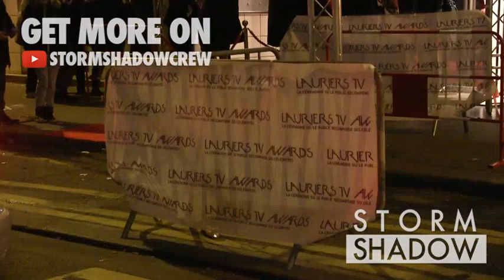Célébrités aux Lauriers TV 2015 Awards à La Cigale Paris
Anais, Sara from Secret Story, Vivian, Qui Veut eposes mon fils, Gaelle, Elodie, Livia, Jordan, Raphael from Les Princes de l’amour,  La maison du bluff, Olivia, Antoni Ruizz, Benji, Vincent Queijo, Geoffrey and girlfriend Sophie, Les Belges at photocall of the 2015 Lauriers TV Awards at La Cigale in Paris

Paris, France, 6th January 2015